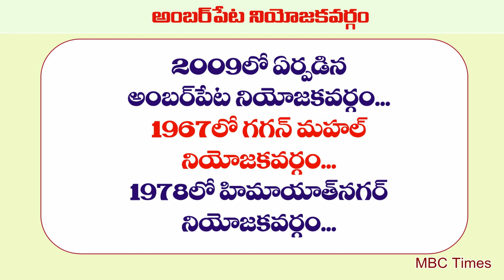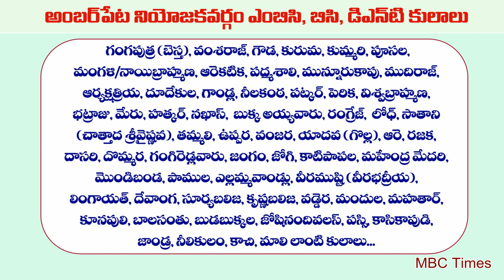అంబర్‌పేట నియోజకవర్గం MLA గంగపుత్రులదే కులానిదే | Amberpet Constituency MLAs from 1967 to 2014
అంబర్‌పేట నియోజకవర్గం MLA గంగపుత్రులదే కులానిదే | Amberpet Constituency MLAs from 1967 to 2014. telangana state, hyderabad district, amberpet constituency caste wise population. 2018 elections in telangana. elections 2018. himayath nagar, gagan mahal. mla g kishan reddy. tiger ale narendra. telangana mlas caste wise. gangaputra bestha caste population in hyderabad. bjp.